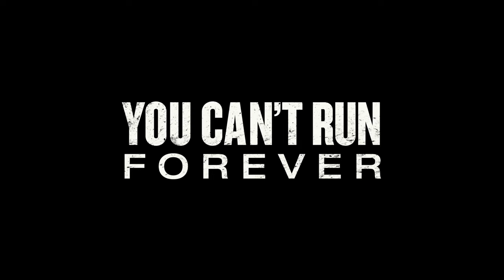YOU CAN'T RUN FOREVER I Trailer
En teenagepige, der lider af angst efter en traumatisk oplevelse, bliver jagtet gennem skoven af en morderisk sociopat. 🩸
Filmen YOU CAN'T RUN FOREVER kan købes og ses derhjemme nu! 🎥